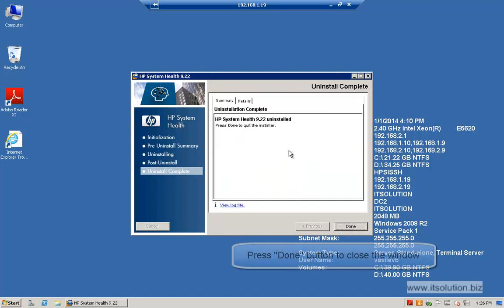Uninstall HP SiS SH 9.22